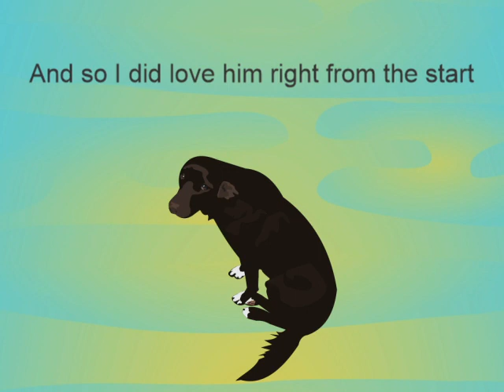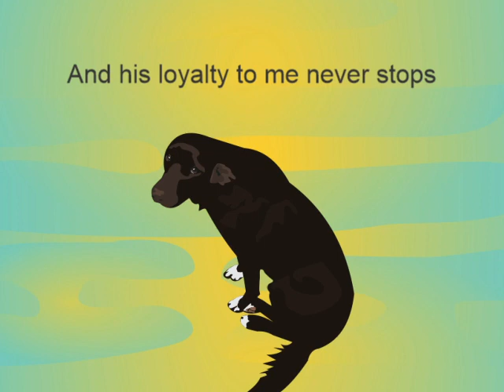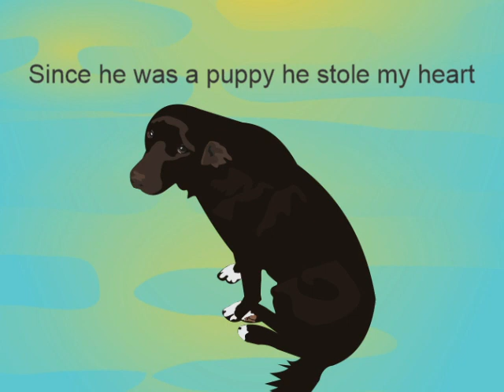Song 1016 Shadow Featuring KAITO Vocaloid Original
My Wife got Shadow from a farm ten years ago and he has been a special part of my life everyday since.

Lyrics:
Shadow has been in my life for ten years
Not one day have we ever been apart
Got him as a puppy with hopes and fears
And so I did love him right from the start

Yes shadow and me are never apart
Since he was a puppy he stole my heart

He is a crossed lab and great Pyrenees
All black except for the tips of his socks
So his favorite food is eggs with cheese
And his loyalty to me never stops

We sleep in the same bed yes it is true
He is there every time I go to sleep
He is protective of all who come through
The cats and dogs an eye on them he keeps